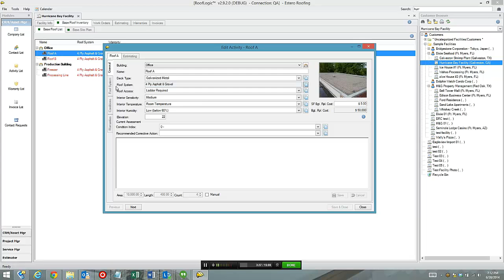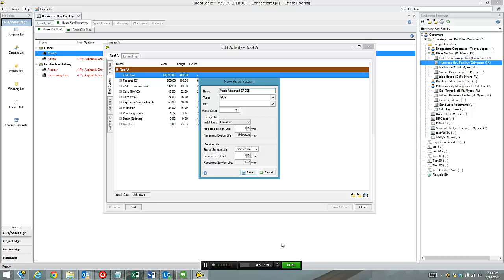RoofLogic 101- Roof Systems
This 101 will help you understand how to apply edit and remove an exiting roof system from a roof in RoofLogic.